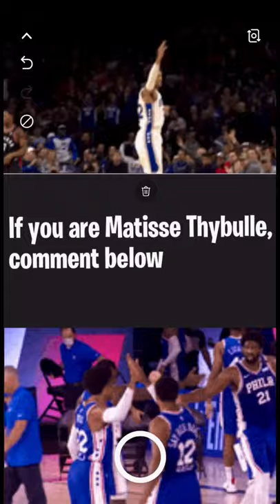To Matisse Thybulle